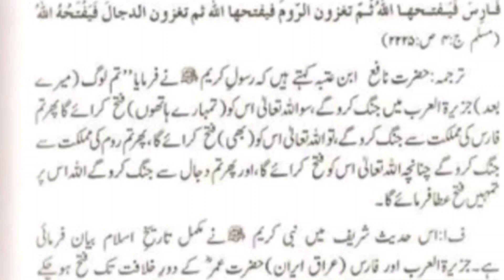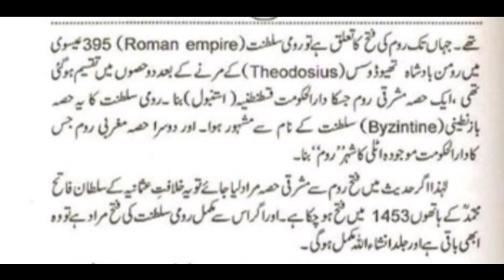Arab se Jung | faras se Jung | room se Jung | dajjal se Jung | Jung e Azeem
نبی پاک صلی اللہ علیہ وسلم نے فرمایا میرے بعد تم  عرب سے جنگ کرو گے اللہ تم کو فتح دے گا پھر تم فارس سے جنگ کرو گے اللہ تم کو فتح دے گا  تم روم والوں سے جنگ کرو گے اللہ تم کو فتح دے گا پھر تم دجال سے جنگ کرو گے تو اللہ تمہیں فتح دے